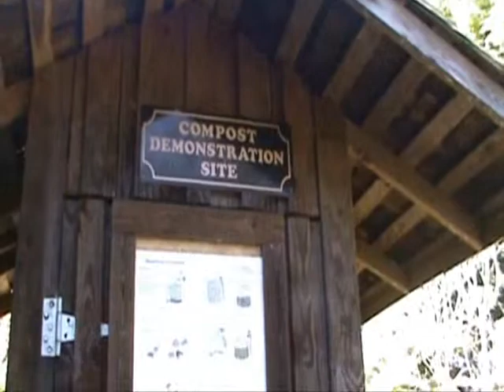Reynolds Nature Preserve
Footage from my visit to Reynolds Nature Preserve